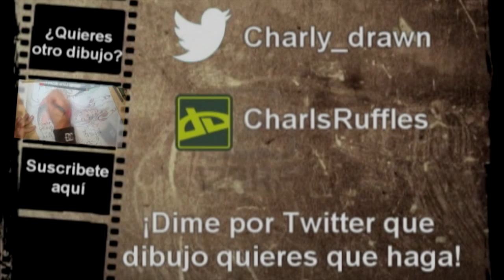Drawing Sinon / シノン from Sword Art Online 2/ ソードアート・オンライン 2 ( Gun Gale Online)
Aqui os dejo el nuevo video! Lo siento por no subir con más frecuencia! Pero no tengo mucho tiempo :P
Mús­ica
Los derechos de esta canción corresponden solo a su autor